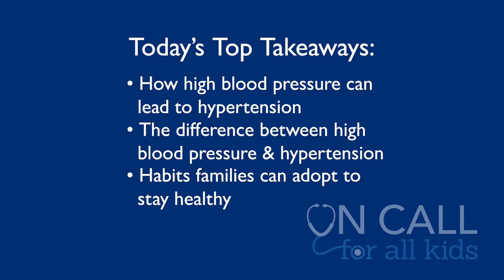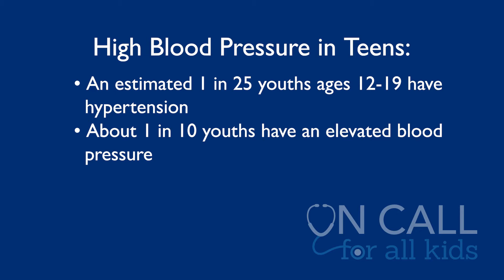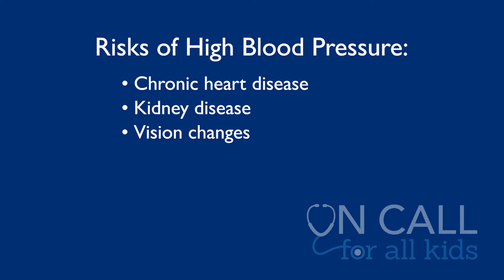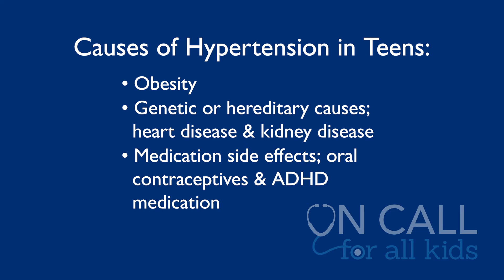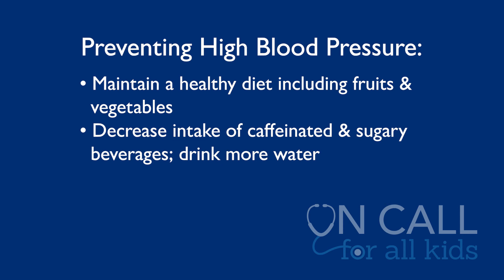Teens and Hypertension - On Call for All Kids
An estimated 1 in 25 youths ages 12-19 have hypertension, which is when the blood pressure remains abnormally high. This is about 1.3 million adolescents in the United States. About 1 in 10 youths have high blood pressure. This persistent elevation in blood pressure can lead to serious yet preventable disease unless identified and treated early. Jasmine Reese, M.D., director of the Adolescent and Young Adult Specialty Clinic at Johns Hopkins All Children’s Hospital explains hypertension and its impact on adolescents and teens.